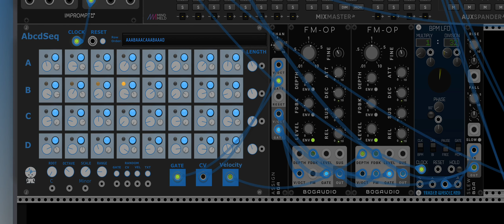VCV Rack - AbcdSeq Demo4